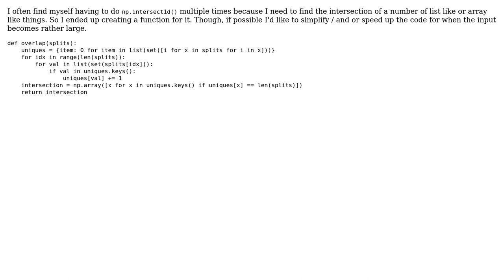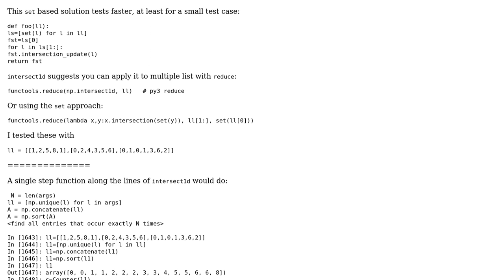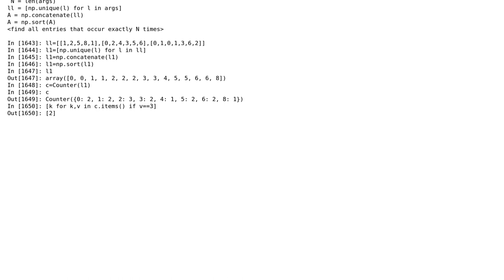Intersection of N lists, or of an N-d array (2 Solutions!!)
Intersection of N lists, or of an N-d array

With thanks & praise to God, and with thanks to the many people who have made this project possible! | Content (except music & images) licensed under CC BY-SA | Music | Images & others | With thanks to user Peilonrayz user Mast user hpaulj user atomsmasher and the Stack Exchange Network Trademarks are property of their respective owners. You are responsible for your own actions.